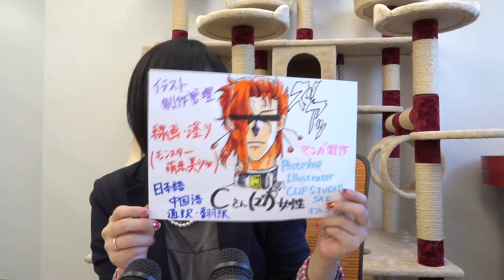優秀人材 ゲーム イラスト 制作管理 モンスターや萌え系イラスト作成 求人サイト登録中